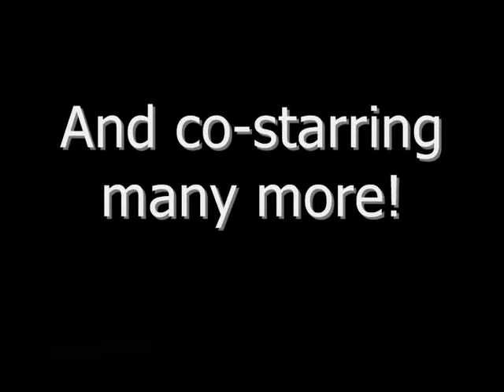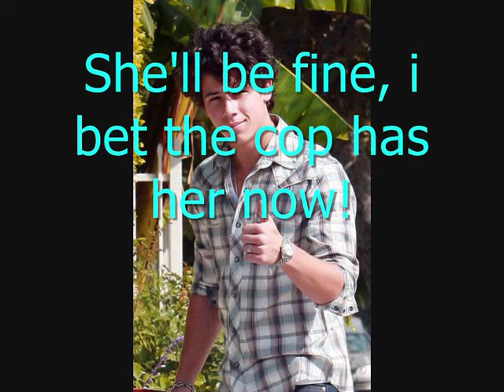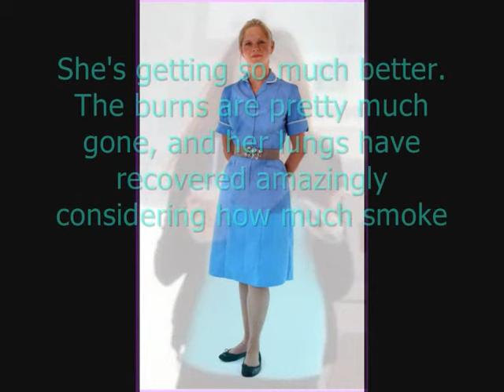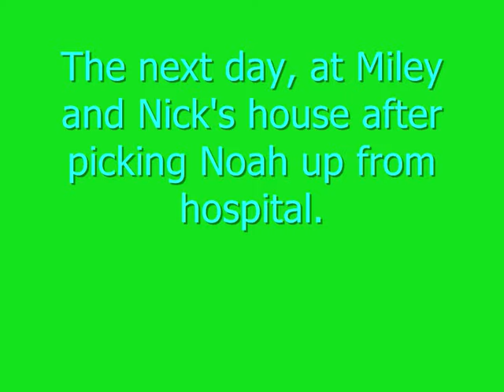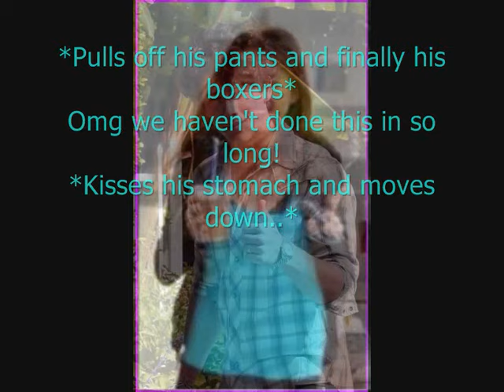When I Grow Up - A Niley Pregnancy Story - Episode Nine.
What will happen to Noah? Where is Malcom?